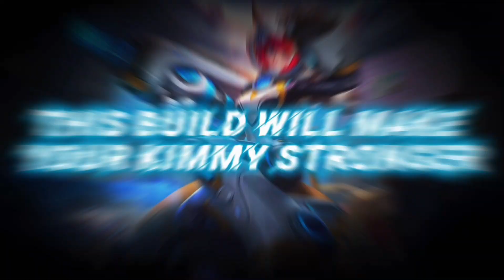NEW KIMMY BRUTAL ONE SHOT CRITICAL & MAGE BUILD REVEAL! | MUST TRY THIS NEW BUILD KIMMY | MLBB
Gaming
ML
MLBB
Mobile Legends
Mobile Legends: Bang Bang
Guide
Tutorial
Tips
Tricks
Top
Global
Mythical Glory Rank
Pro
Wtf
Pew
Moments